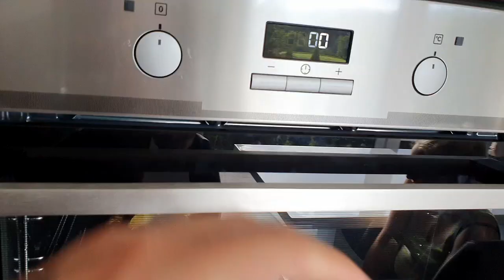Zgodilo Se Je To Kar So VSI ŽELELI!!!!!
kristijansanja